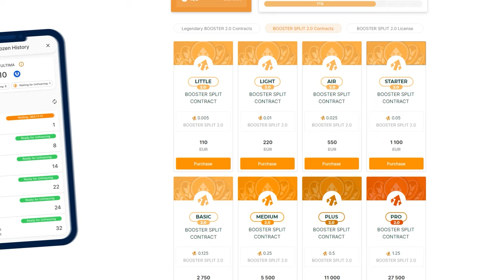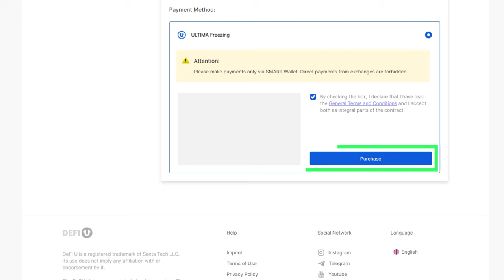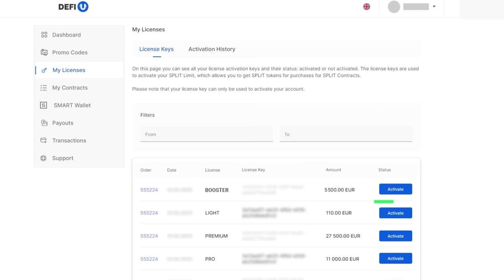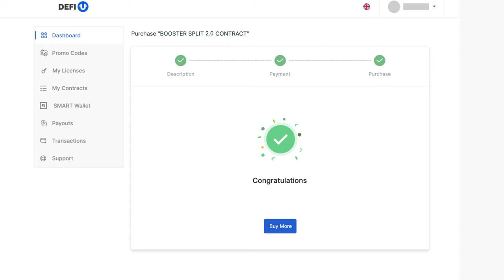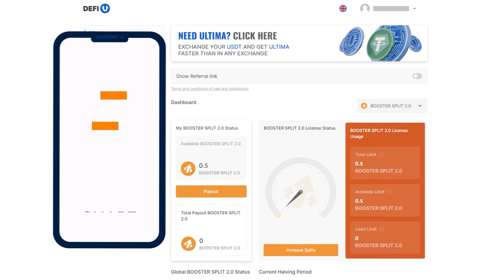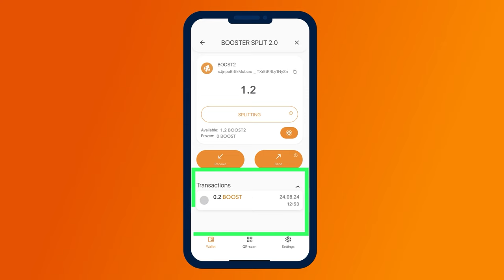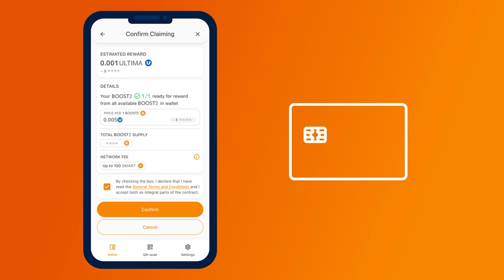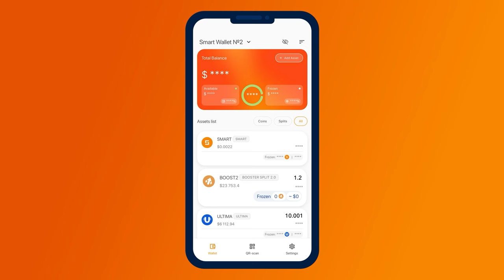Erwerb einer Lizenz und eines Contracts für den BOOSTER-Pool 2.0, Abhebung von Tokens und Splitting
Wir freuen uns, die Einführung eines neuen BOOSTER-Pools 2.0 bekannt zu geben. Um tägliche Belohnungen aus dem BOOSTER-Pool 2.0 zu erhalten, müssen Sie eine BOOSTER SPLIT 2.0-Lizenz und einen Contract erwerben und dann die erhaltenen BOOSTER SPLIT 2.0-Tokens abheben und einfrieren.

Der BOOSTER-Pool 2.0 ist derzeit das profitabelste Produkt:

✅ Erstens werden die BOOSTER SPLIT 2.0-Lizenz und Contracts mit ULTIMA- Freezing bezahlt. Das Besondere an dieser Methode ist, dass Sie ULTIMA für ein Jahr auf Ihrer SMART Wallet einfrieren und nach Ablauf dieser Zeit die Tokens zurück auf Ihre Wallet erhalten!

✅ Zweitens können Sie mit BOOSTER SPLIT 2.0-Lizenzen und Contracts Belohnungen aus drei Liquiditätspools gleichzeitig erhalten: aus dem BOOSTER-, ULTIMA- und Spiel-Pool, und während der legendären Promo-Aktion erhalten Sie nicht nur BOOSTER-Splits, sondern auch Promo-Codes für die Auffüllung des Guthabens im Telegram-Spiel Battle Bulls.

In dieser Anleitung beschreiben wir detailliert die Prozesse des Erwerbs einer BOOSTER SPLIT 2.0-Lizenz und eines Contracts auf der DeFi-U-Produktwebsite mit ULTIMA-Freezing und demonstrieren außerdem den gesamten Splitting-Prozess vom Abheben von Tokens aus dem Dashboard bis zur Anforderung der ersten Belohnung.